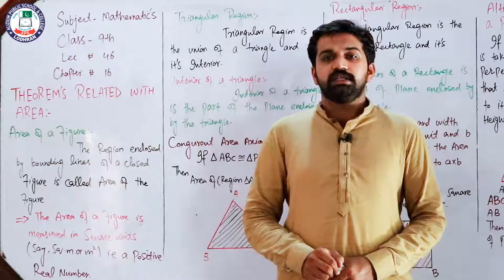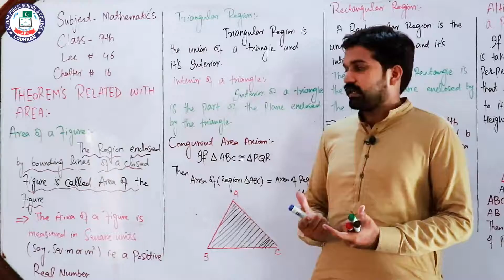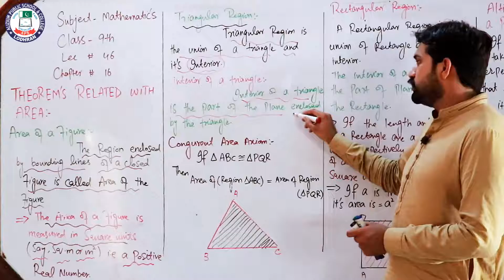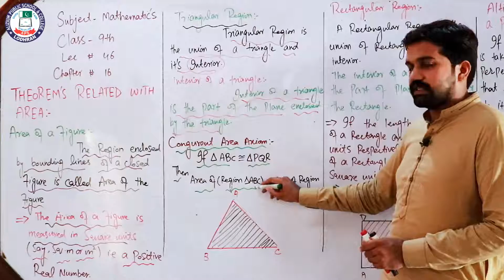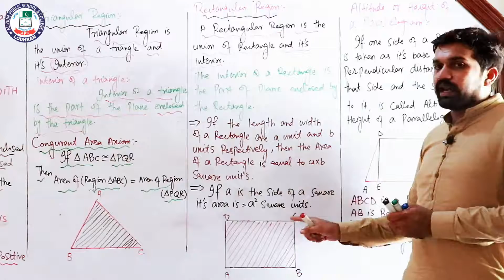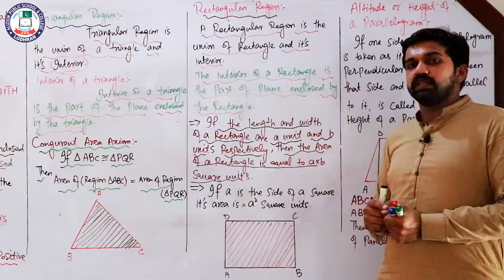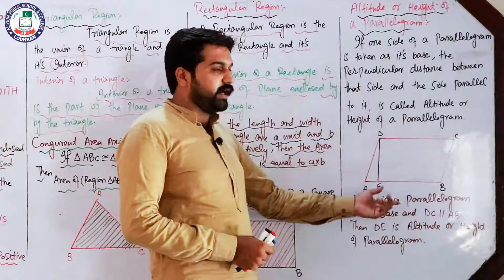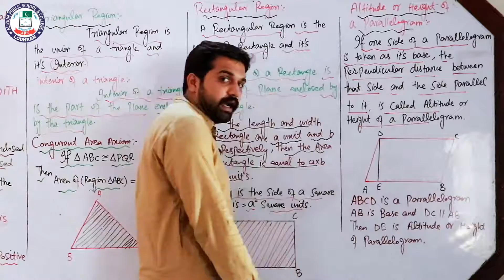lec 46ch 16 maths 9th